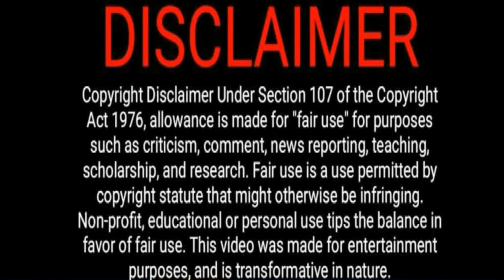Swedish Rap Reaction: Robbz Ft. Brookz - ZMM (HD Version Still Processing)